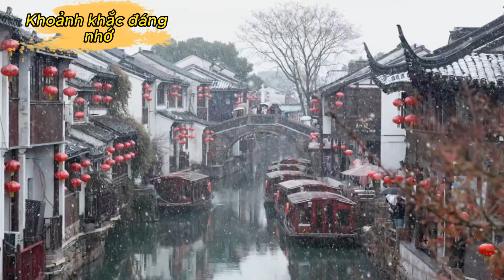Four Seasons#travel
Bốn mùa